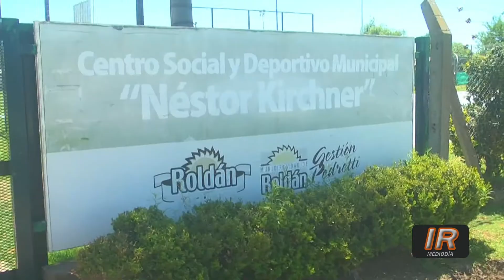Vacaciones en la pileta del Néstor Klub roldanense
El domingo 3 de enero se producirá la apertura del natatorio del  Néstor Klub roldanense únicamente para personas domiciliadas en la localidad.